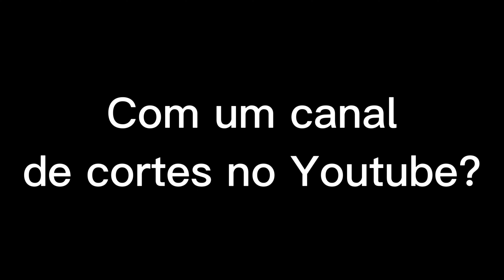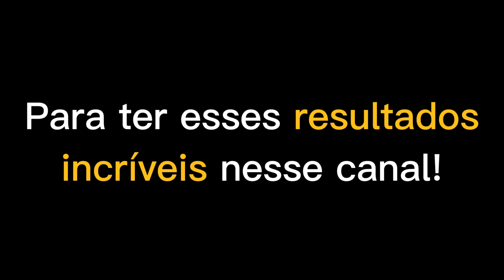NICOLE BAHLS SOFREU UM NAUFRÁGIO😱 | PodcatsDelas Cortes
NICOLE BAHLS - PODDELAS #264

ENTREVISTADA E HOSTS DO PODCAST:
NICOLE BAHLS é uma modelo, apresentadora e atriz brasileira, entrevistada por TATÁ e BOO, no PODDELAS